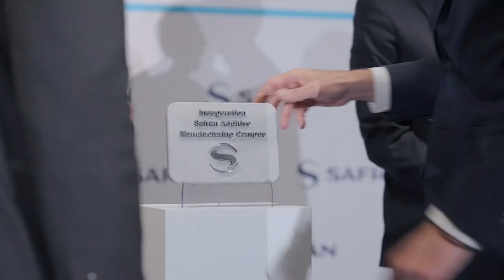Safran inaugurates its center dedicated to additive manufacturing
Watch the highlights of the inauguration of the Safran Additive Manufacturing Campus in the presence of Roland Lescure, the French Minister of Industry, Olivier Andriès, Safran CEO and Ross McInnes Chairman of the Board of the Group.
Located near Bordeaux, this new center of excellence dedicated to additive manufacturing brings together in a single location all the processes needed to produce parts using additive manufacturing, from research and technology to industrial production.